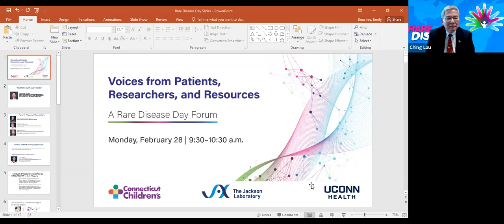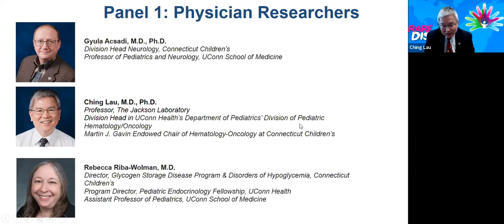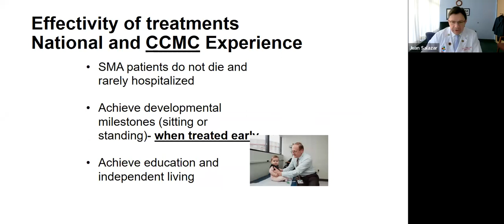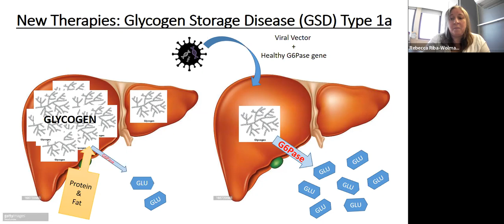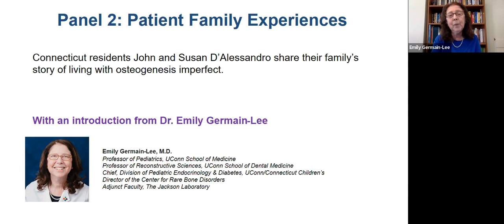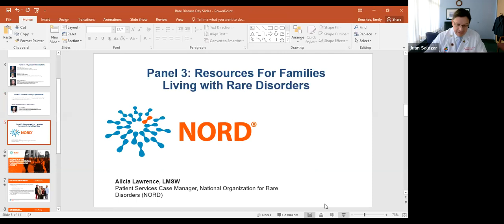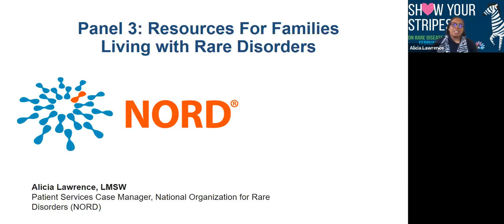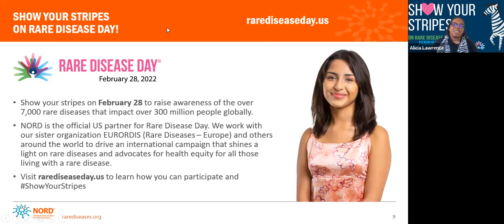Voices of Patients, Researchers and Resources | Rare Disease Day Forum 2022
More than 100 patients, families, researchers, and government officials came together, with the goal of empowering the rare disease community in Connecticut and beyond.  Hosted by The Jackson Laboratory, Connecticut Children's Hospital, and UConn Health.